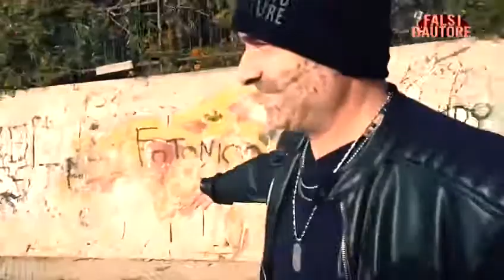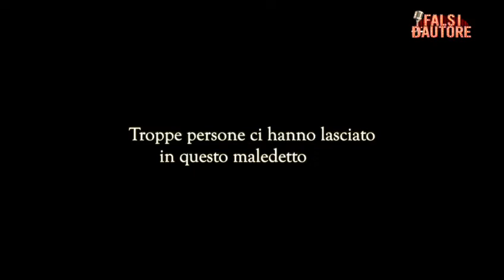Merdaviglioso …. la parodia dei Falsi D’autore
Merdaviglioso la Parodia dei Falsi D’autore sulle note della famosa canzone di Modugno e ripresa dai negramaro.